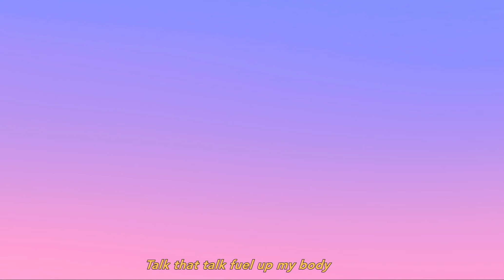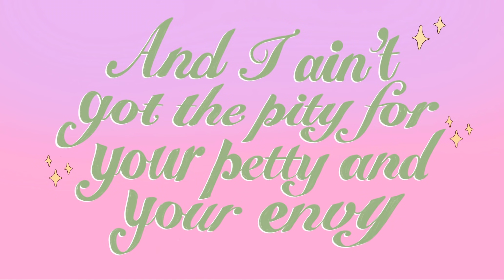Alina Smith - Breakfast (Official Lyric Video)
Song written, produced, & performed by Alina Smith.

LYRICS:
girl I take that hate and eat that shit for breakfast
and yeah I like my eggs with a side of mad shit when ya
talk that talk get me hype like coffee
talk that talk fuel up my body
guess I got an appetite
for shit that build me up inside

I eat it, eat it, eat it all up
and then I get stronger
I eat it, eat it, eat it all, eat it all up

little girl with holy stockings
looking like an easy target
naw naw naw
you ain't good enough
naw naw naw
you can't sit with us

mom and dad ain't got no money
so they thought they'd try to bully
naw naw naw
you can't fuck me up
naw naw naw
I just raise my cup

bitter taste
life gave me the bitter
but you know I ain't a spitter
so I cleaned my plate
and I ain't got the pity
for your petty and your envy
and your sour grapes
no sir
say I'm nothing kosher
but the bills in my bank account beg to differ

if you're gonna serve up tea
set a table up for me

caz girl I take that hate and eat that shit for breakfast

I eat it, eat it, eat it all up (eat it up)
I eat it, eat it, eat it all, eat it all up (eat it up)

young girl, the man is older
said they mailed me like an order
naw naw naw

and maybe yeah I got an accent
but I can still correct your sentences
naw naw naw
naw naw naw
I stick to my gut

no sir
but the snack in the mirror she beg to differ

I eat it, eat it, eat it all, eat it all up, and then I get stronger

all this adversity
I see it's good for me

yeah

ABOUT ALINA SMITH:
Alina Smith is a self-taught producer/engineer with 15+ years of experience. Having grown up on classic pop, such as Michael Jackson, she’s always had natural top 40 tendencies. She specializes in cutting-edge instrumental pop production as well as crisp pop vocal production. Having spent 6 years in a publishing deal with BMG Nashville, she's also an accomplished lyricist and melody writer, skills which she shows off on her new solo artist project, written and produced entirely by herself.

ABOUT LYRE:
LYRE is a music production and songwriting duo comprised of Alina Smith and Elli Moore. LYRE is best known as the premier music producers for the digital age; writing and producing hit records for today's top digital creators such as Kenzie Ziegler, Lexi Jayde, Niki and Gabi, Gabbie Hanna, as well as traditional acts such as Fall Out Boy, Betty Who, Kirstin Maldonado (Pentatonix), Red Velvet, and more. Together, Smith and Moore have accumulated hundreds of millions of streams and earned several number 1 singles. LYRE’s work has been profiled in Forbes Magazine, Billboard Magazine, American Songwriter, 1883 Magazine, and more.